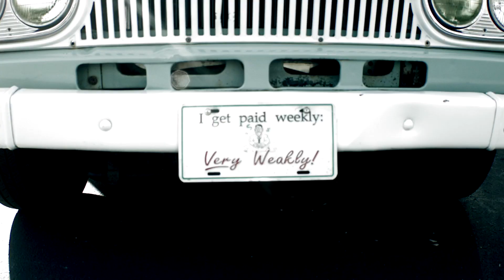Lake Mary Cars & Coffee Photo Edit | October 2023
A quick little photo edit of the Lake Mary Cars and Coffee event from October '23 along with our Picks of the Show!!